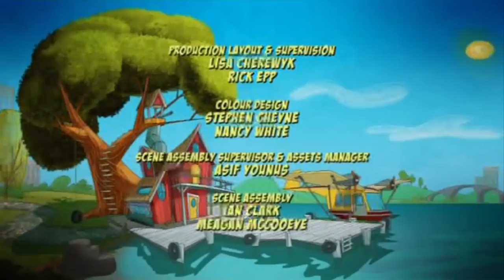Doki - Mosaic Madness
Sometime last year, I remember seeing this episode in another language and laughed at how mad Anabella got. Then as I was reviewing the episode preparing it to be uploaded, I noticed that they decided to be wasteful with the porcelain and just break whatever was remaining of the broken teapots. I mean, I understand that the teapots were basically done for at that point, but still. Oh well, this is a kid's show, so who am I to criticize?

None of this content is mine. I don't get paid to upload this. Everything you see in this video (With the exception of everything outside the episode that I couldn't be bothered to edit out) was produced (And owned) by Portfolio Entertainment for Discovery Kids Latin America.
Category